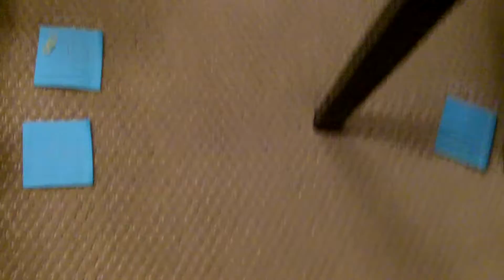Stuffed Animal Hunger Games Ep.12 The Games End!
Hey guys this is the end of the stuffed animal hunger games! Watch to find out who won because I can't remember who won, to tell you! We have shot a 2nd hunger games! Be ready for a whole new game for tons more excitement!